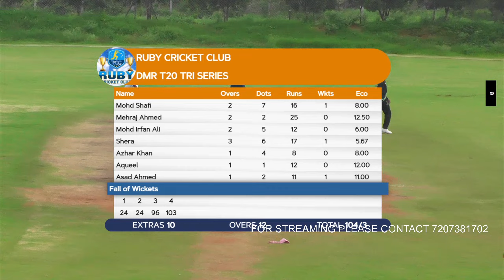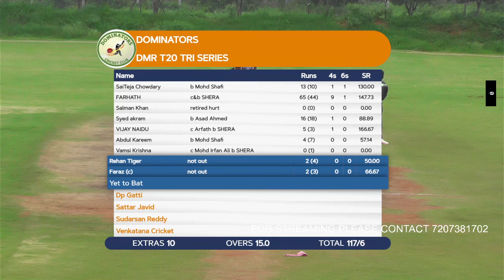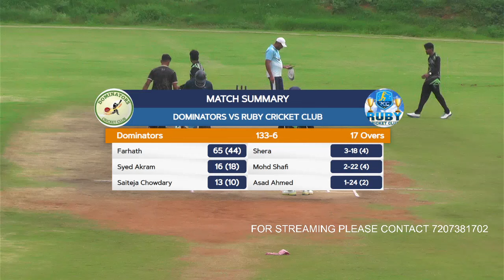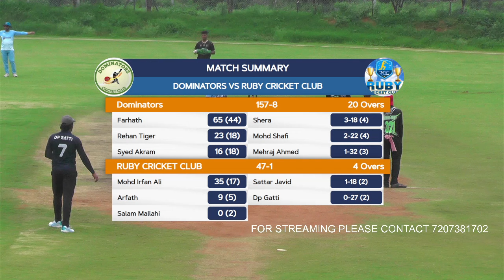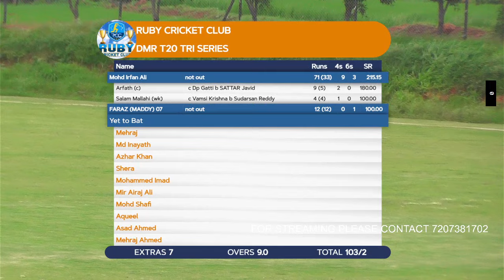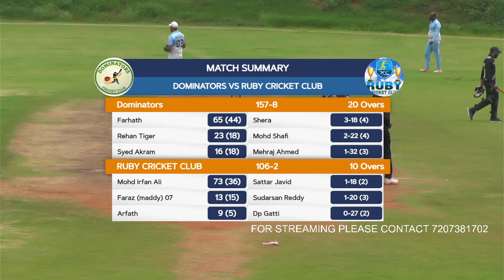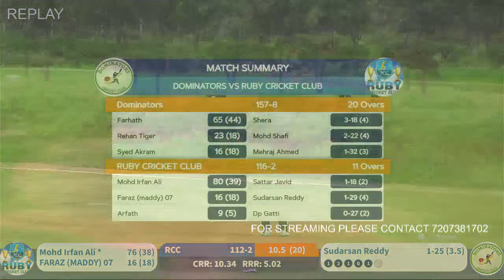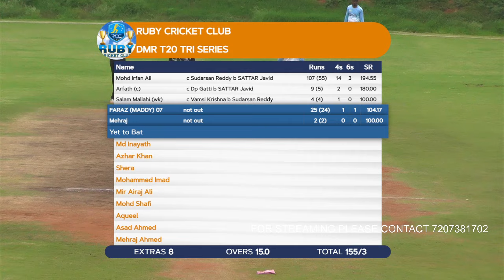RUBU CRICKET CLUB VS DOMINATORS @jrscricketground8635 DMR T20 TRI SERIES..